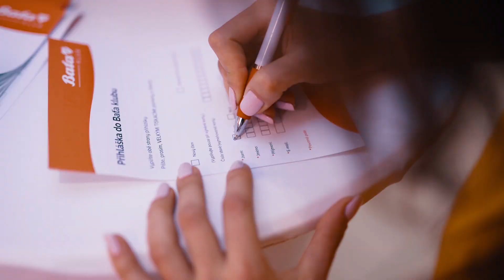Baťa - Podzimní stylové noční nakupování 2018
Byli jste na našem podzimním Stylovém nočním nakupování? ⭐
Tato exkluzivní událost se konala na 50 prodejnách v České republice a na Slovensku a my vám nyní přinášíme video z prodejny Baťa na Václavském náměstí v Praze. 👠🥂
Přijdete na jaře? Stačí se jen stát členem Baťa klubu! 😉 🛍️
bata.cz/stranka/bata-klub